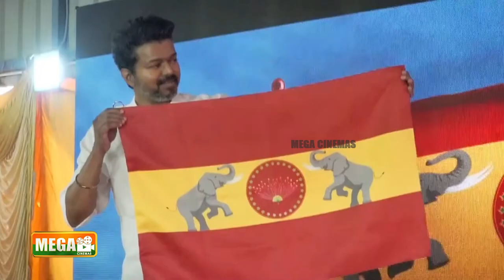TVK Flag | கட்சி கொடியை வெளியிட்ட விஜய் | Actor Vijay Speech | Tamizhaga Vetri Kazhagam